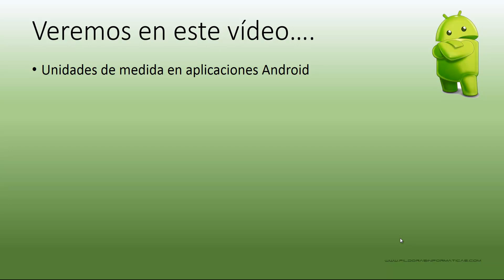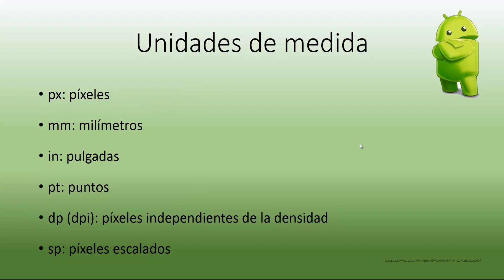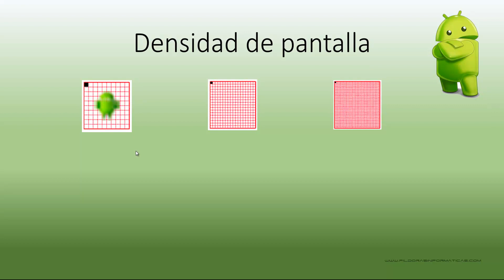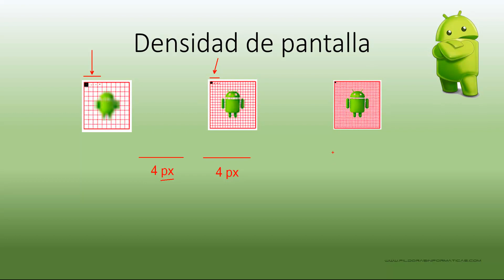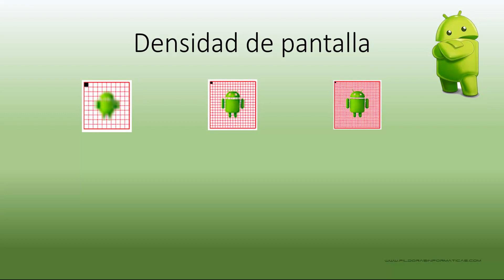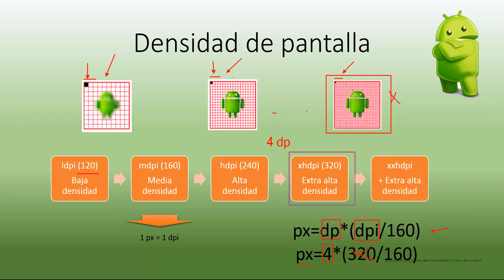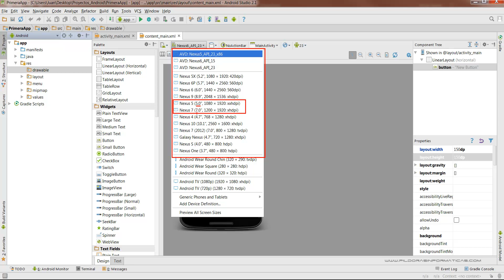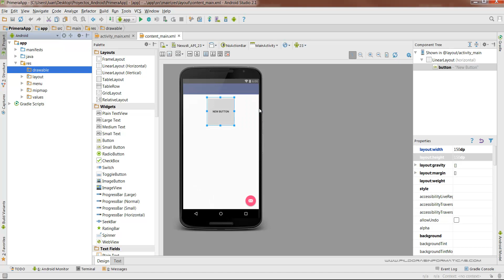Curso Android. Unidades de medida y densidad de pantalla. Vídeo 19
En este vídeo vemos las unidades de medida del desarrollo Android. Vemos cómo funciona la unidad dp y por qué se ha de utilizar preferentemente respecto a las demás unidades de medida.